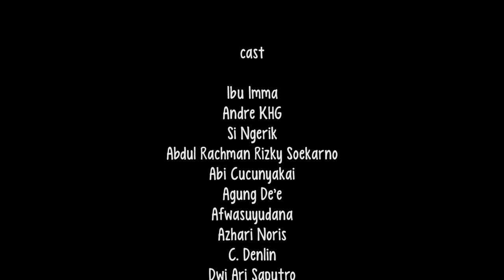FILM PENDEK " JADIKAN IBU PENGEMIS "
Karya @balikapapanku